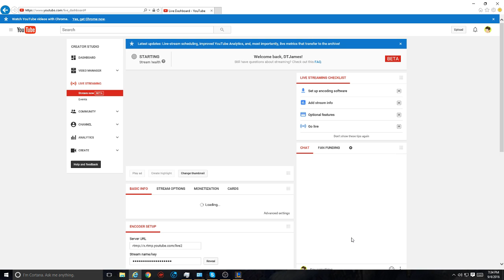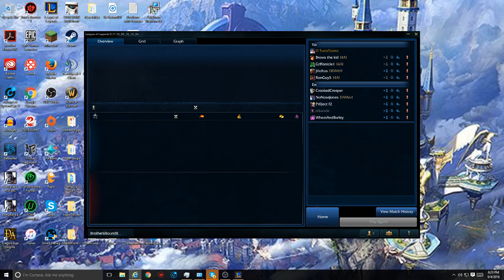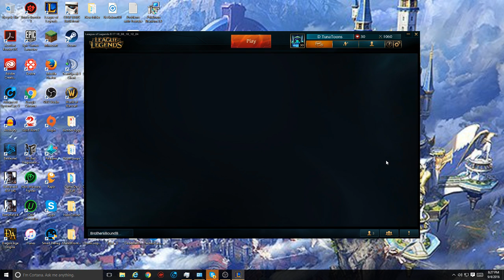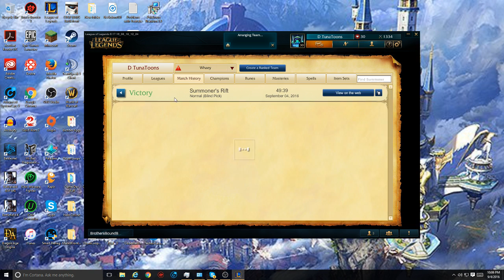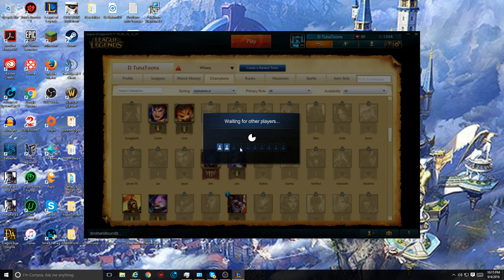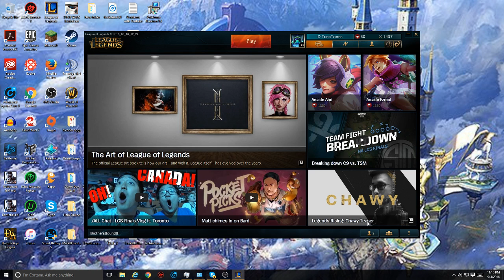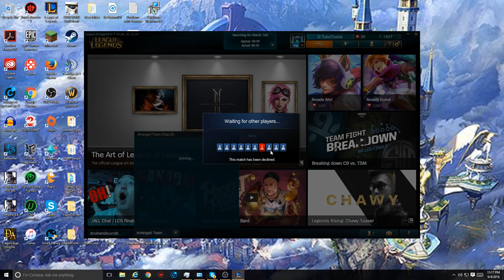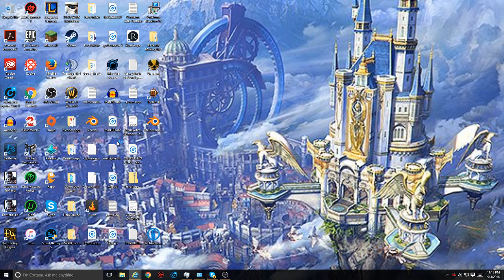I suck at League of Legends| Not for Kids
Playing some LoL and getting my butt kicked.